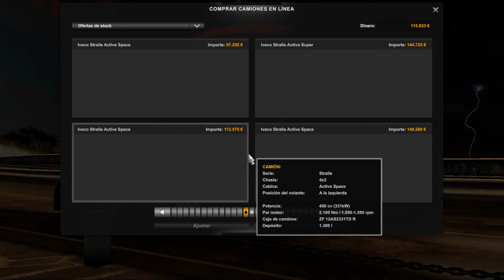Truck Vlog 4 CAMION DE COCA COLA EURO TRACK SIMULERTOR 2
CAMION DE COCA COLA EURO TRACK SIMULERTOR 2